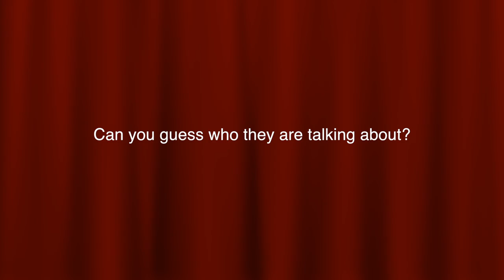Author Janice Shefelman on the Van Show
Van sits down with the author of "I Vivaldi" about music, writing and more.